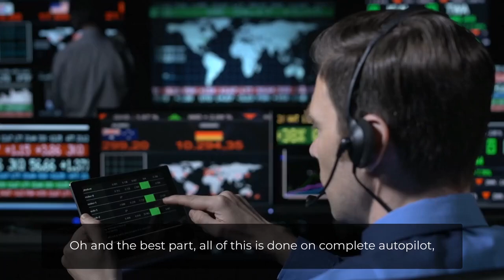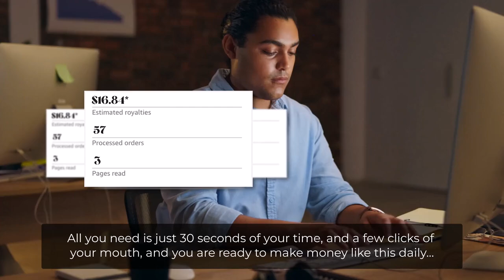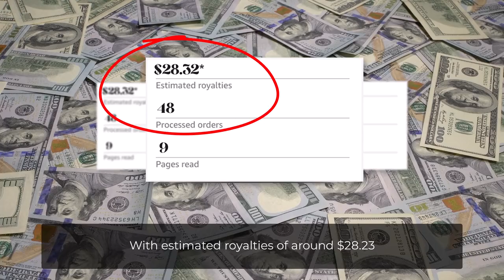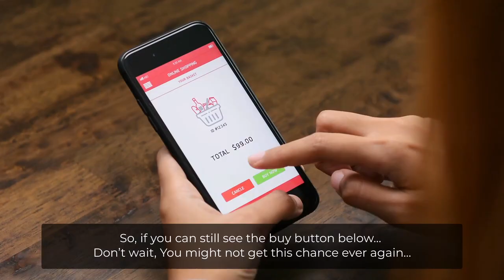Blaster Review | What it is? Is it a SCAM? Watch Now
World’s First AI App That Allows Us To Exploit Amazon’s KDP Program And Instantly Publish Profitable Books That Generate $23.99 EACH Every Single Day Like Clockwork… (All Thanks To Our AI Content-Mapping Algorithm That Finds Us Hidden Niches In KDP & Generate Keyword-Targeted Books That Are Primed To Sell Instantly)